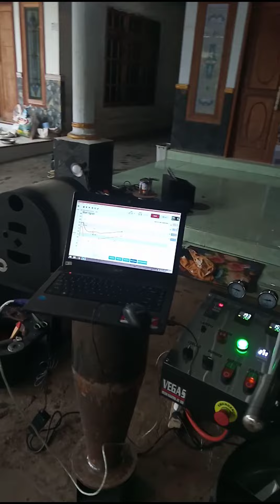roasting kopi jember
minat hub.082318326878